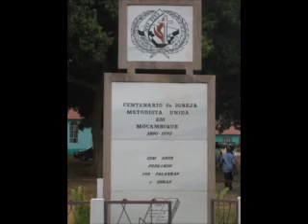Inhambane - Russell's Photographs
Russell's pictures from Inhambane/August 2007